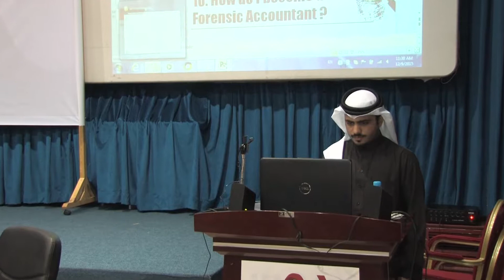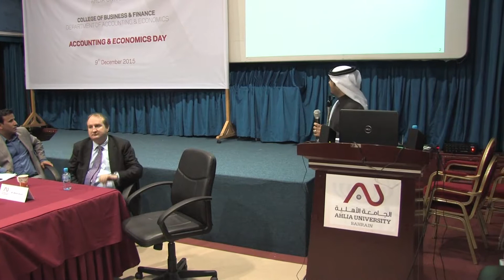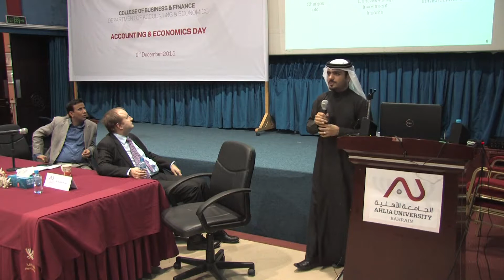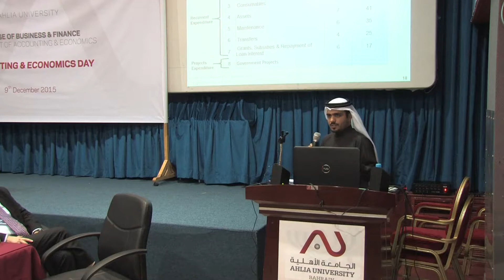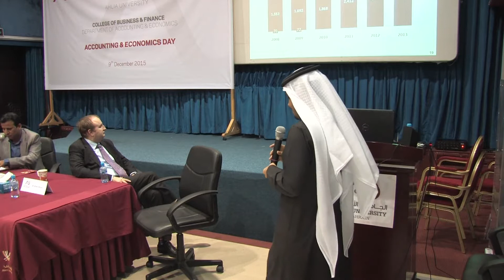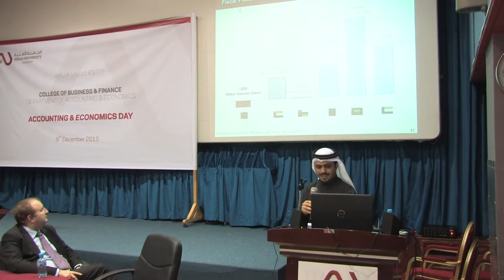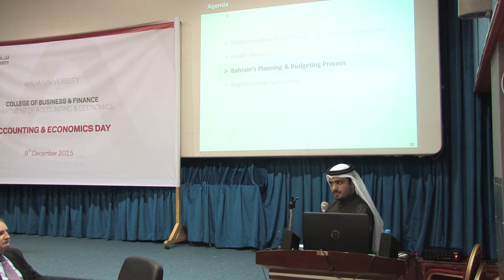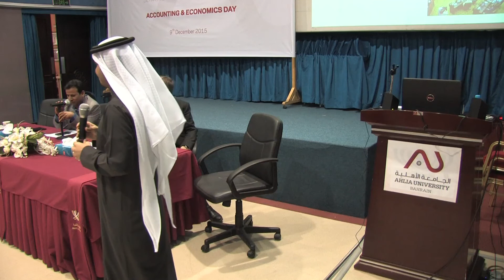Accounting & Economics Day Public Finance in Bahrain by Adnan Abdulwahab (3 of 3)